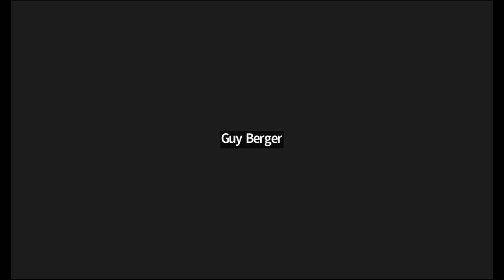Panel 1: From the classroom to the African newsroom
How does journalism education relate to the reality of practical newswork as it is evolving in Africa? What new and old skills do graduates need to to face challenges of digitisation, precarious work and information inequalities?

Panelists:
Ms Siphiwe Mohamed, University of eSwatini
Mr Dapo Olurunyomi, Premium Times, Nigeria
Ms Catia Mangue, Midialab, Mozambique
Prof Franz Krüger, Wits Centre for Journalism (chair)